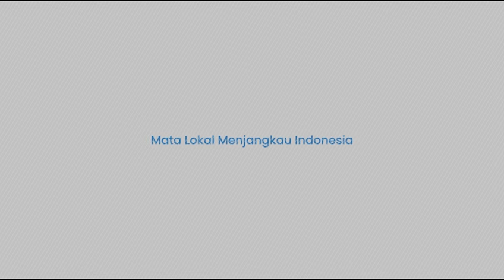Terungkap Pekerjaan Lama Zarof Ricar Sebelum Jadi Makelar Kasus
TRIBUN-TIMUR.COM – Sosok Zarof Ricar belakangan ini ramai diperbincangkan setelah namanya mencuat dalam kasus ditangkapnya tiga hakim Pengadilan Negeri (PN) Surabaya perkara dugaan penyuapan Ronald Tannur.

Zarof Ricar merupakan pria kelahiran 16 Januari 1962 yang berasal dari Sumenep, Jawa Timur.

Selama karir pendidikannya, Zarof Ricar merupakan Sarjana Hukum dan Sarjana Ilmu Sosial yang kemudian melanjutkan pendidikannya hingga mendapat gelar Magister Hukum dan Doktor.

Sebelum pensiun dari MA, Zarof telah menjabat sebagai  Kepala Badan Penelitian dan Pengembangan dan Pendidikan dan Pelatihan Hukum dan Peradilan (Balitbang Diklat Kumdil) Mahkamah Agung selama 5 tahun.

Ia juga sempat ditunjuk sebagai Pelaksana Tugas (Plt) Dirjen Badilum pada tahun 2020 dan menjadi produser film ‘Sang Pengadil’ yang tayang di beberapa bioskop sejak Oktober 2024.

Selain itu, Zarof diketahui pernah mengemban jabatan sebagai Wakil Ketua Komite Etik Persatuan Sepak Bola Seluruh Indonesia (PSSI) pada 2017 lalu.

Saat ini, Zarof telah ditangkap oleh Kejaksaan Agung pada Kamis 24 Oktober lantaran diduga sebagai makelar kasus yang menerima suap Rp 1 miliar untuk membebaskan Ronald Tannur saat kasasi.

Editor Video: Yulita Theresa
Naskah:  Rasni Gani / Aulia Putri (Mahasiswa Magang UNM)
Narator: Rasni Gani

(TRIBUN-TIMUR.COM)